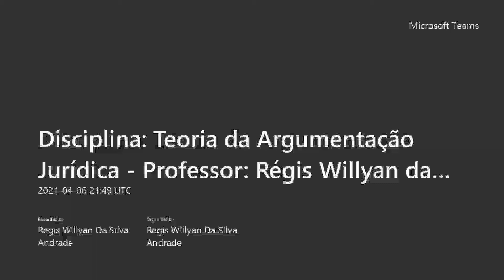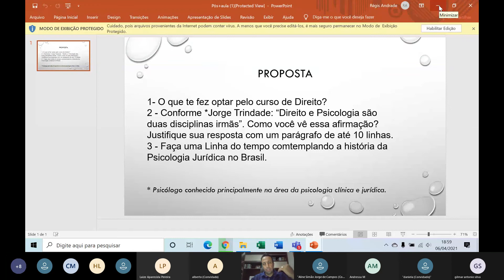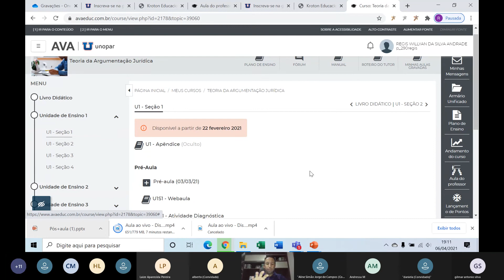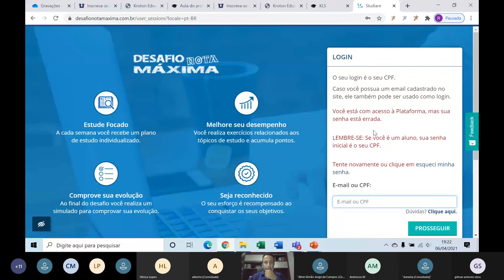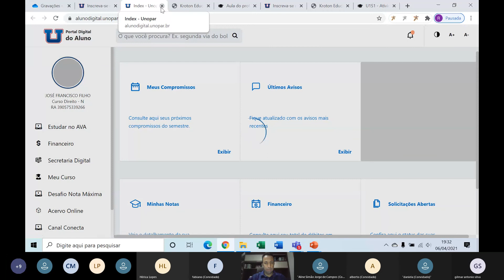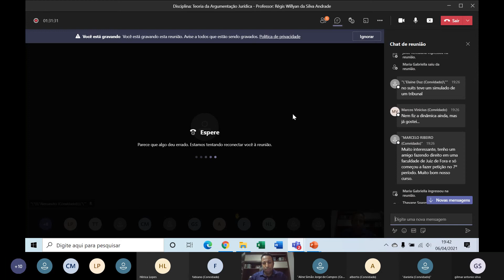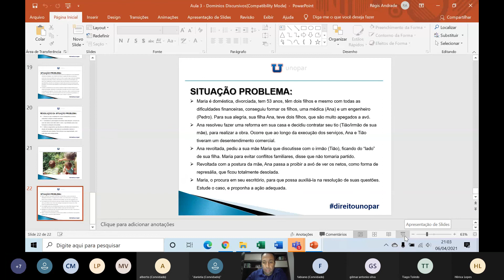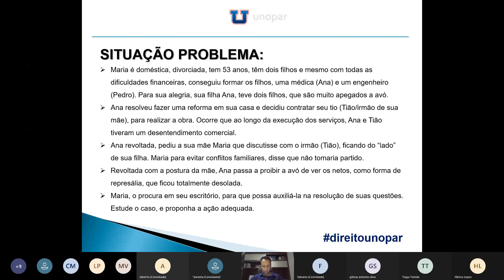Disciplina - Teoria da Argumentação Jurídica - Professor - Régis Willyan (06/04/21)